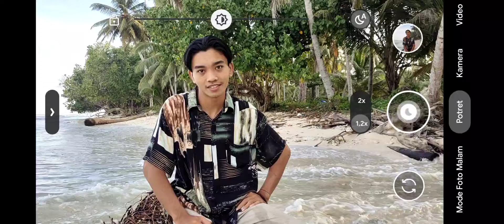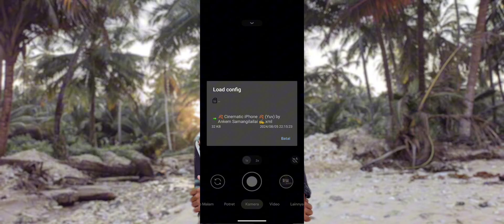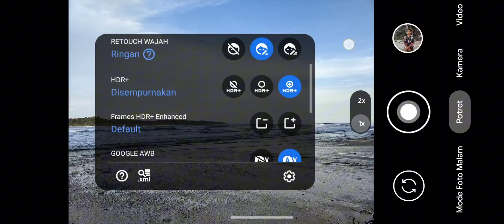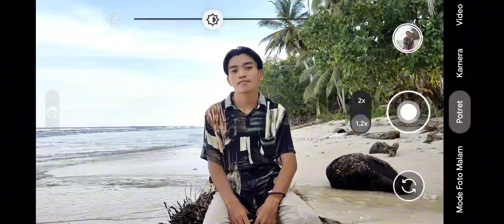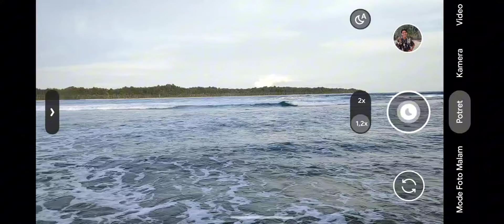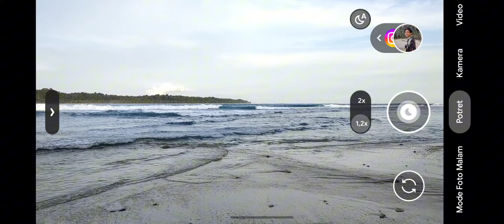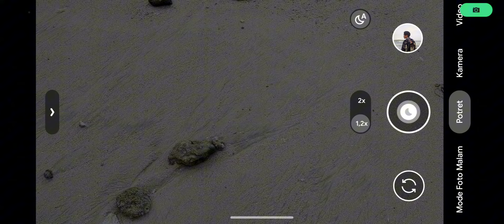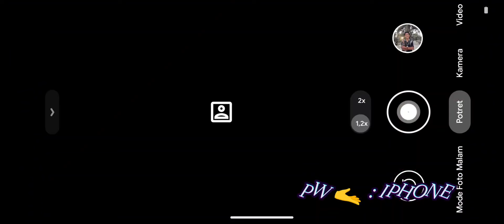Hasil Foto Jadi Sinematik 🔥 Gcam BSG 8.1 Config Cinematic iPhone ‼️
Review Gcam BSG 8.1 Config Cinematic iPhone
hasil foto makin aesthetic 😍

📱 Test Device : Vivo X60

✅ Config dalam bentuk zip harus di ekstrak dulu
✅ Gunakan password yang ada di dalam video

Selamat Mencoba 🔥